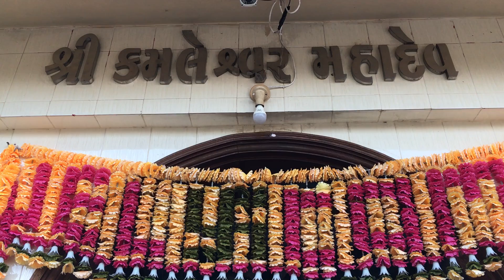Kamleshwar Mahadev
શિવરાત્રીના શ્રી કમલેશ્વર મહાદેવના દર્શન કચ્છ મંદિરથી

Mahashivratri Kamleshwar Mahadev Darshan From Kutch Temple